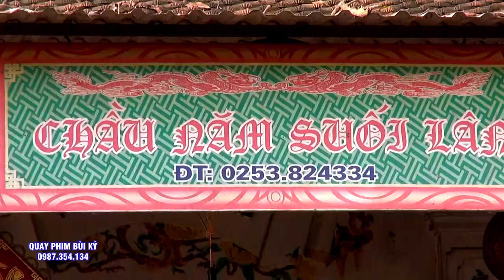Đồng Thầy Hoàng Đức Hiếu Hầu 2 Giá Chầu. Chầu 5 Suối Lân - Chầu Lục Cung Nương